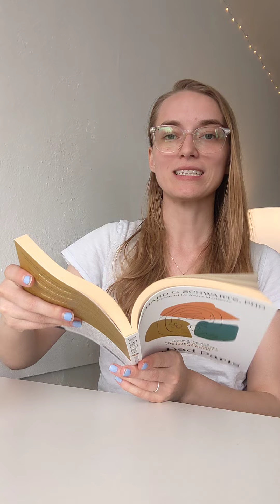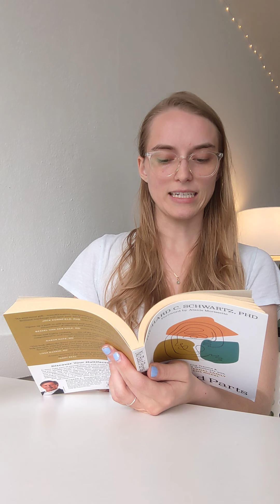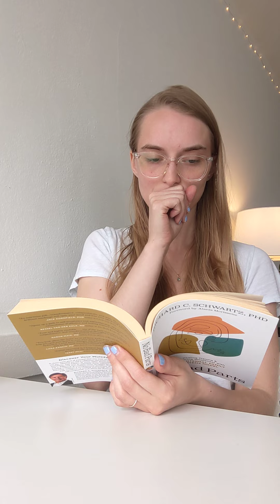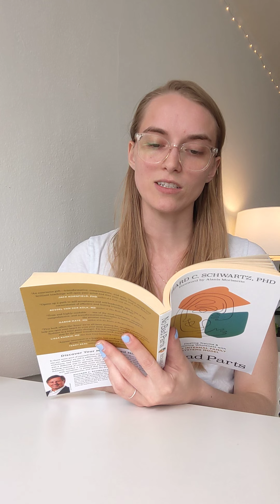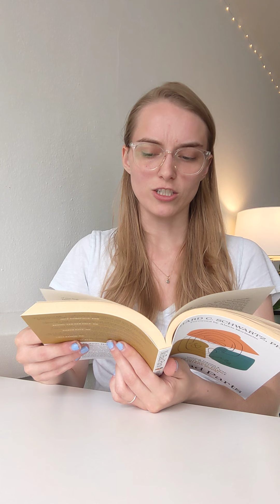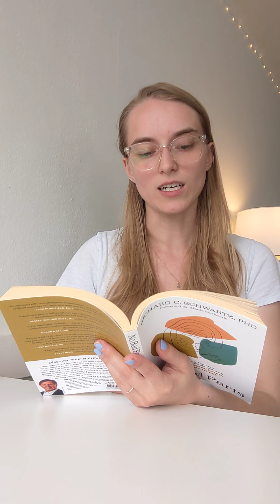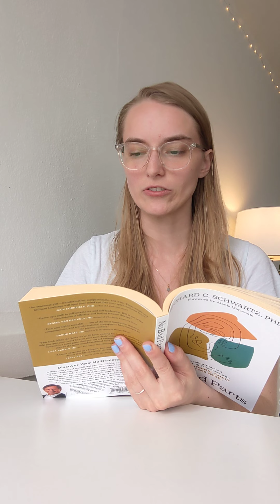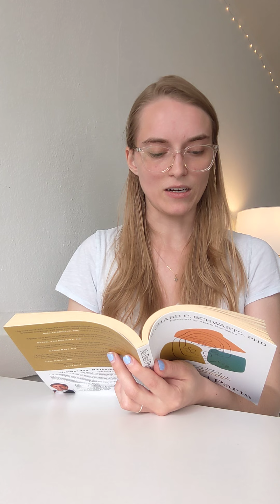No Bad Parts by Richard C. Schwartz PhD (part 5) | Storytime with Katie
Content warning: this video may contain words that evoke graphic imagery, adult language, or references to abuse.